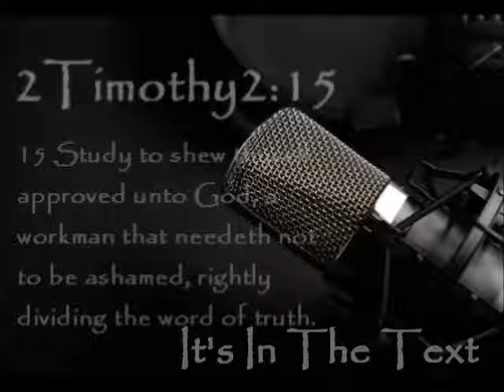It's In The Text....Why Does The Lord Want Us To Wait On Him? #5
2 Timothy 2:15 (KJV)
15 Study to shew thyself approved unto God, a workman that needeth not to be ashamed, rightly dividing the word of truth.